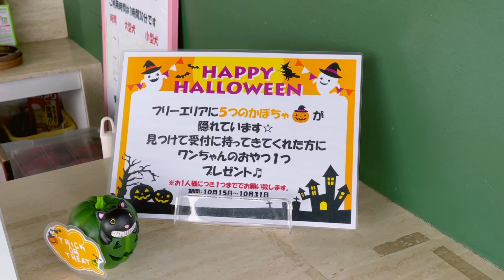淡路島にあるドッグランが控えめに言って神だった！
淡路島旅行中、たまたま見つけたドッグランに行ってみたら、そのロケーションにおったまげました。